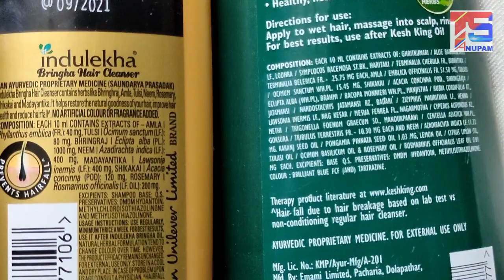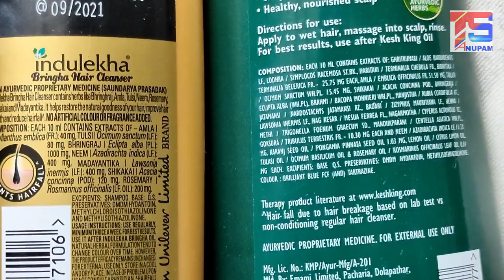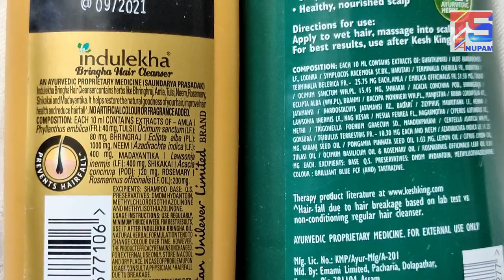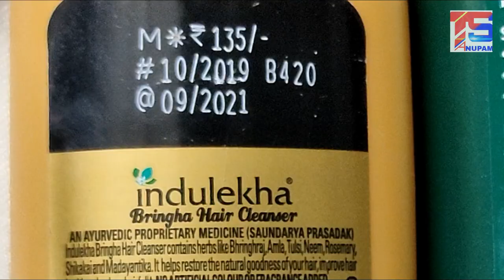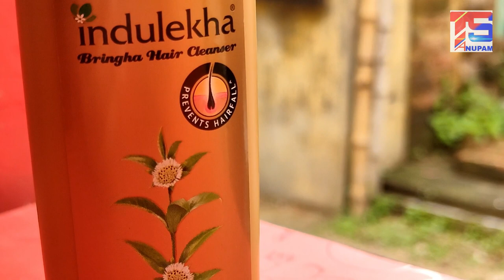Best Shampoo For Hair - KESH KING Vs INDULEKHA - কোনটা চুলের জন্য সবথেকে ভালো ? জেনে নিন